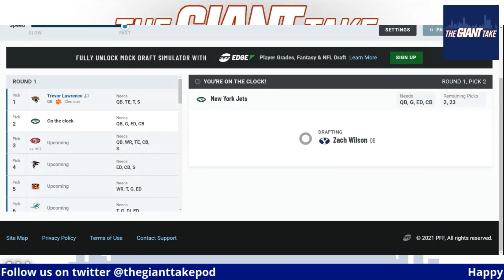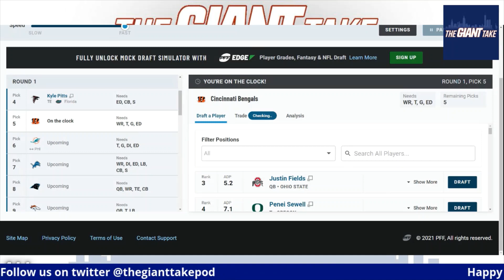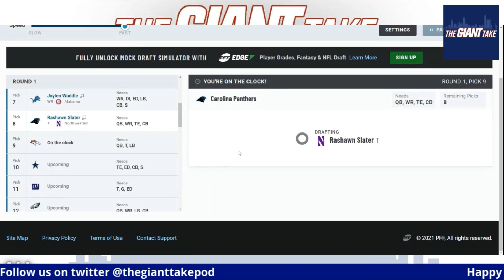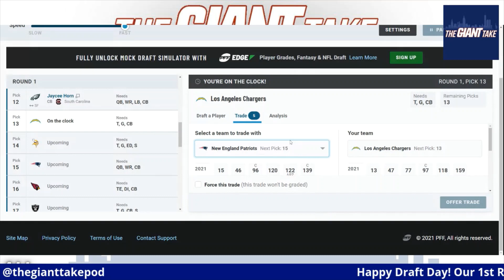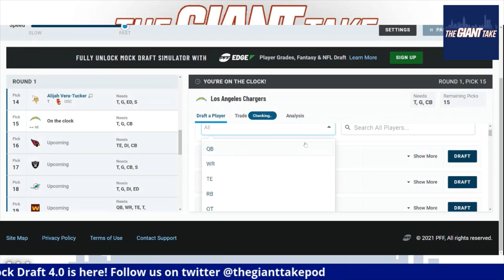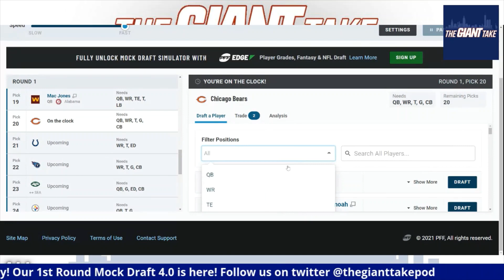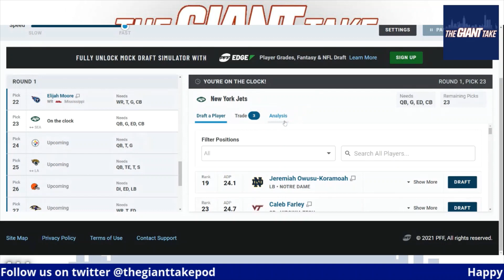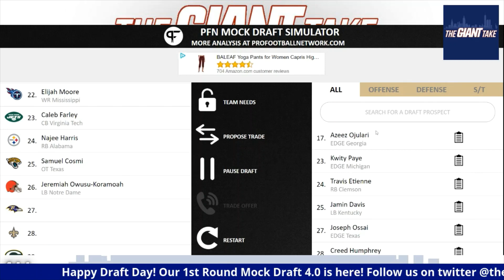2021 NFL 1st Round Mock Draft 4.0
We do our fourth and final 1st Round Mock Draft on draft day!!!